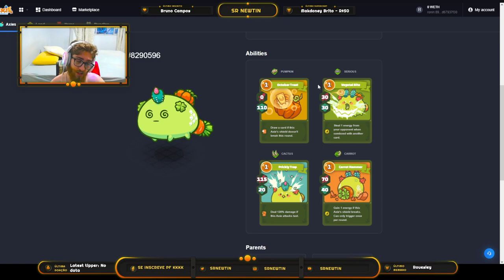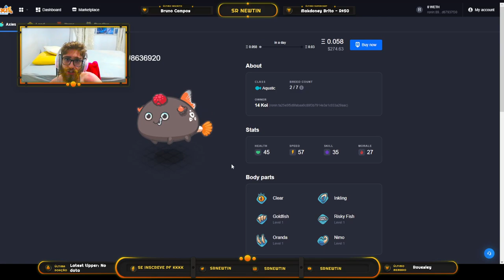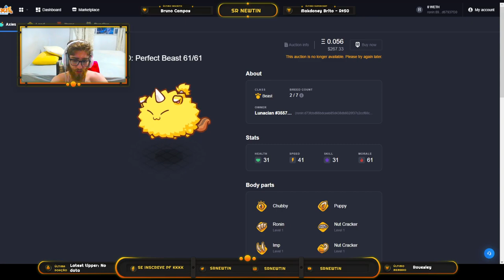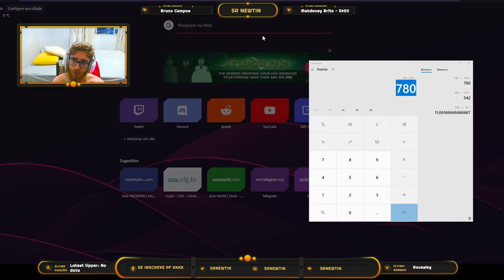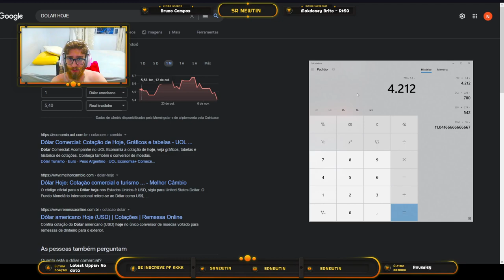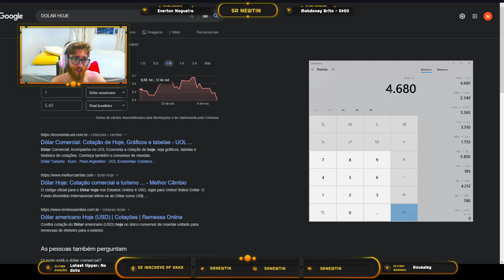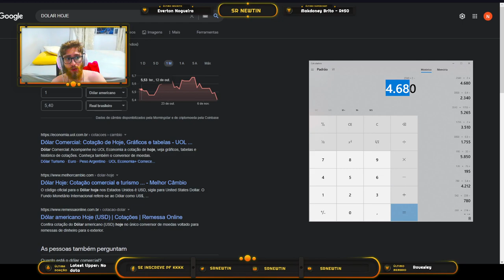Como montar um time CUSTO-BENEFÍCIO após a ATUALIZAÇÃO da SEASON 19 no Axie Infinity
Da série Axie Infinity do INICIANTE ao PRO, neste vídeo eu monto um time relativamente barato e com potencial de retorno do investimento em cerca de 2 meses, é um time que equilibra as vantagens e desvantagens depois de a atualização ter fortalecido e enfraquecido algumas cartas.

*Caso queira doar algum token para o canal, segue carteira da BSC:
0xc34768e7E46b2bd0F0c9677E0d9Ef9d2BfAB8C45